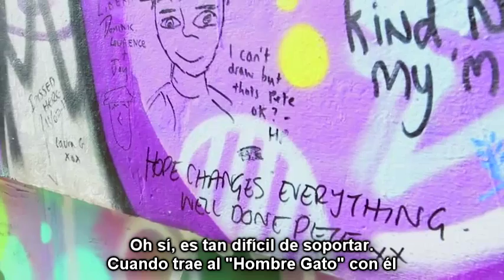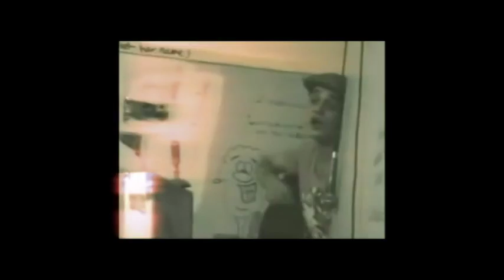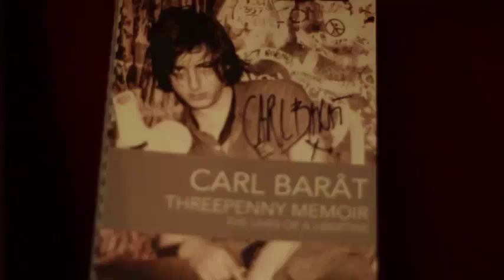The Libertines - Glasgow Coma Scale Blues (Subtitulado)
El Blues de "La Escala de coma de Glasgow"
Dicha escala está diseñada para evaluar de manera práctica el nivel de consciencia en los seres humanos.

El vídeo está hecho con fragmentos del documental de Gigwise "The Libertines' London".